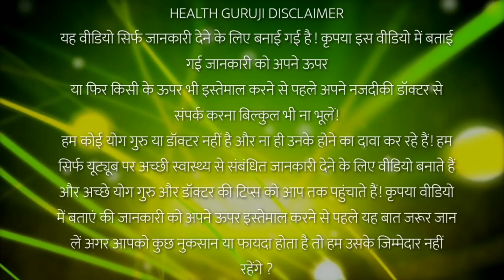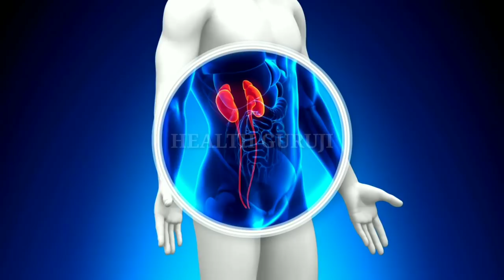मात्र सुबह साम 2 खुराक में पथरी का नमोनिसन मिटा देगा बिजौरा नीबू // pathari ka ilaj stone treatment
नमस्कार दोस्तो इस विडीयो में मैंने पथरी का उपचार बताया हूं
मात्र सुबह साम 2 खुराक में पथरी का नमोनिसन मिटा देगा बिजौरा नीबू // और भी है अनेक फायदे